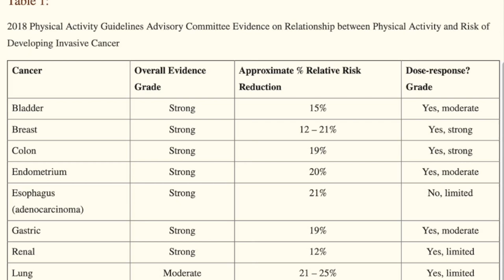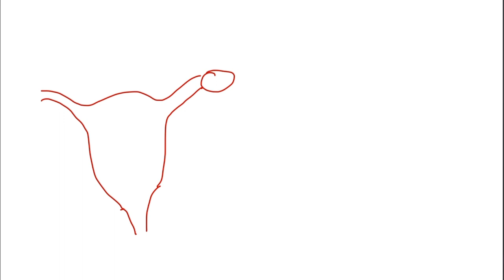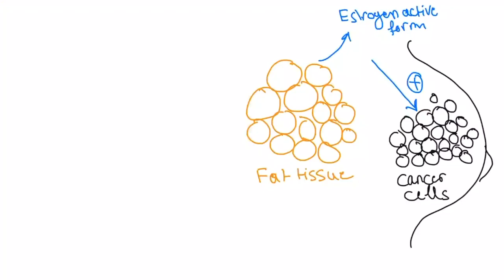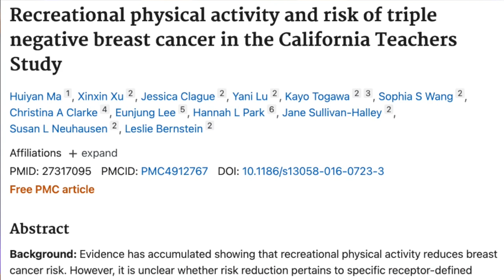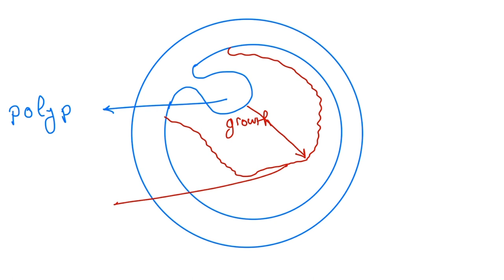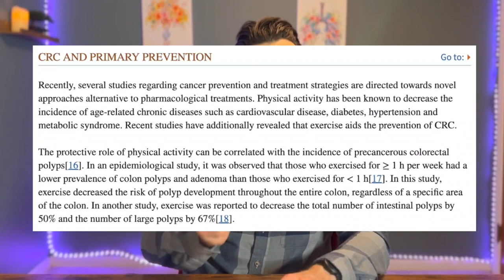How Exercise Can Prevent You from Having Cancer: The Crucial Link - Ft. Dr. Roupen, MD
I'm Dr. Roupen Odabashian, MD and I'm an oncology fellow working in the United States. In this enlightening video, I delve deep into the powerful relationship between exercise and cancer prevention.

Discover how a simple yet impactful routine can potentially shield you from the risks of cancer. 🏋️‍♂️ Don't miss this eye-opening discussion that could transform your health journey. ❤️

Video Content:

00:00 - Introduction
01:10 - Cancers that can be prevented by exercise
04:00 - Breast cancers growth with hormones
05:58 - Cancer Immunotherapy
08:50 - What exercise shall you do to prevent cancer
10:25 - Colon Cancer and it's risk factors
13:54 - How exercise can help prevent Diabetes
14:19 - How much should you exercise
15:25 - Conclusion

Our goal is to empower cancer patients with the knowledge they need to take control of their emotional and physical well-being. Join us as we delve into the science-backed benefits of exercise and its positive impact on anxiety, depression, and fatigue management.

Remember, you are not alone on this journey. Together, we can face the challenges that come with cancer and discover new ways to lead a fulfilling and joyful life.

👀Watch these videos next to find out more about common cancers & the risk factors associated with them:

Dr Roupen Odabashian (Roupen MD)